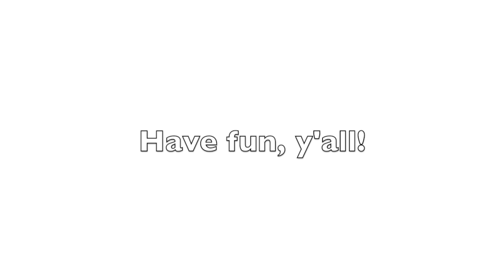Greetings from the Nashville Grizzlies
Hello from Nashville, TN!